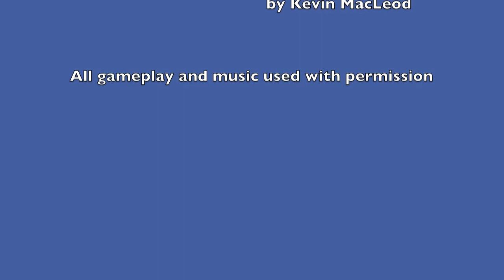Dwarves and Murlocs and Rich Dudes, Oh My! Potoo Plays Goat MMO Simulator Part 10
Potoo Plays Goat MMO Simulator Part 10

Goat Simulator is by Coffee Stain Studios. Please support the developers of the game.

All gameplay and music used with permission.